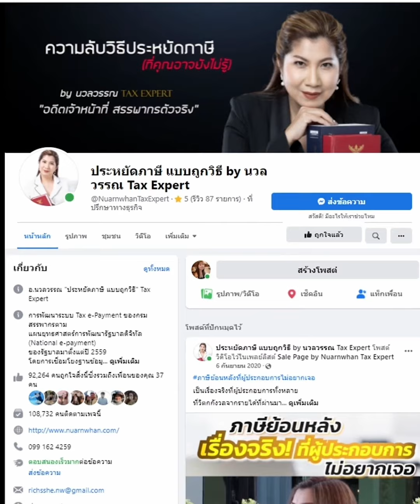ประหยัดภาษี แบบถูกวิธี by นวลวรรณ Tax Expert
พบกับวันที่ 21 ต.ค. 2565 กับ อ.นวลวรรณ
 ในงานมหกรรมหนังสือฯ ครั้งที่ 27
⏰ วันที่ 21 ต.ค. 65 | 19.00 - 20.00 น.
👉 เวทีกลางงานหนังสือ
📌 ณ ฮอลล์ 5-7 ชั้น LG ศูนย์การประชุมแห่งชาติสิริกิติ์
คนถามเข้ามาเยอะมากๆ ผลงานจาก อาจารย์นวลวรรณ ถนอมดิษฐ์สกุล
📖 การที่คุณห่วงแต่หากิน โดยยกภาระทางภาษีให้กับ
      ทางบริษัทบัญชีเป็นผู้ดำเนินการ
      คือความผิดพลาดอันใหญ่หลวงของผู้ประกอบการยุคนี้
      เพราะหลายกรณีที่เกิดขึ้นในวันนี้
      ไม่ว่าจะเป็นเรื่องโดนภาษีย้อนหลังหลักแสน หลักล้าน
      ส่วนใหญ่ก็มาจากความคิดว่า "ภาษียังไม่จำเป็น"
      หรืออาจจะ รู้เท่าไม่ถึงการณ์ ความเข้าใจผิดของบริษัทบัญชี (บางแห่ง)
      ทำให้เงินทองที่คุณหามาอย่างยากลำบาก
      หมดไปกับเรื่องภาษีอย่างน่าเสียดาย
      หนังสือเล่มนี้คือการถ่ายทอดเทคนิควงในการเสียภาษีให้ถูกวิธี
      การขอคืนภาษี ข้อควรระวังในเรื่องของภาษี และเทคนิคอีกมากมาย
     เพื่อให้คุณประหยัดภาษีได้หลักแสน หรือหลักล้าน
     อดีตเจ้าหน้าที่สรรพากรตัวจริง อาจารย์นวลวรรณ ถนอมดิษฐ์สกุล
     เจ้าของเพจดัง "ประหยัดภาษีแบบถูกวิธี by นวลวรรณ Tax Expert!"
     ซึ่งมีผู้ติดตามนับแสนคน
    ที่สำคัญความรู้ และเทคนิคในเรื่องการประหยัดภาษี ของ อ.นวลวรรณ
    ได้ช่วยเหลือผู้ประกอบการมาอย่างมากมาย เพียงแค่นำสิ่งที่ผู้เขียน
    แนะนำไปปฏิบัติก็สามารถประหยัดภาษีได้หลักล้าน ตามชื่อหนังสือ
รู้แค่นี้ประหยัดภาษีหลักล้าน ฉะนั้นหากคุณต้องการประหยัดภาษีอย่าง
    ถูกกฎหมาย 100% ห้ามพลาดหนังสือเล่มนี้เด็ดขาด
สามารถช็อปได้ได้ที่
🏠 ร้านซีเอ็ดทุกสาขาทั่วประเทศ หรือ